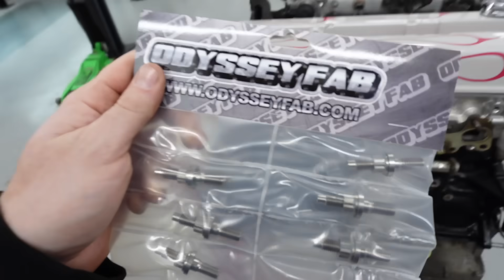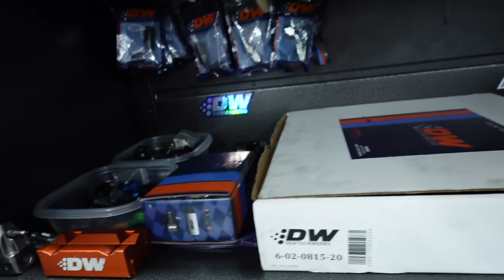Major Progress On My JZX90!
check out fenix

Thanks to all the amazing companies who have helped make this build possible and all of YOU for continuing to watch and support! Im forever grateful